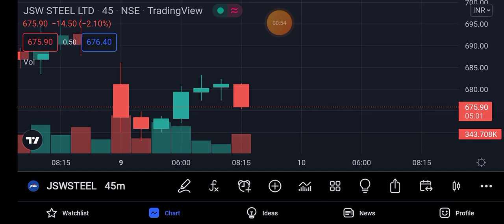JSW Steel share news today | JSW Steel share latest news today 10/05/2022